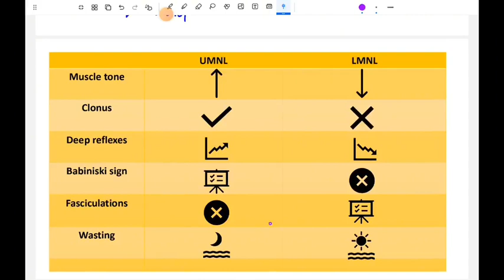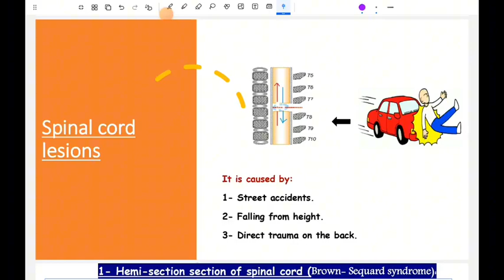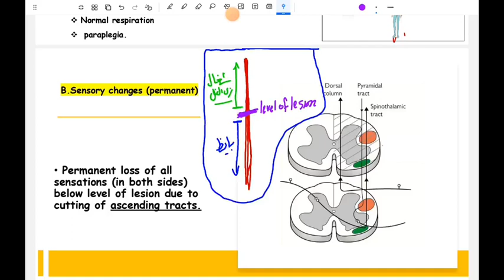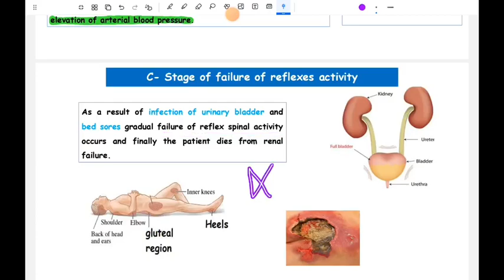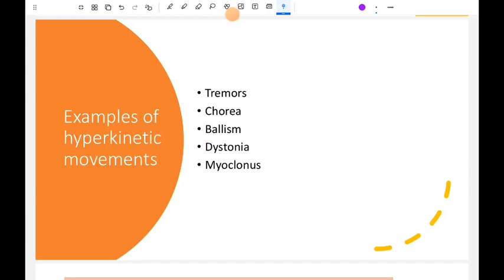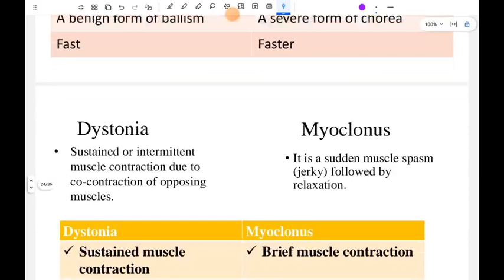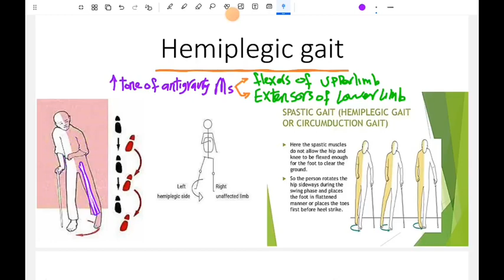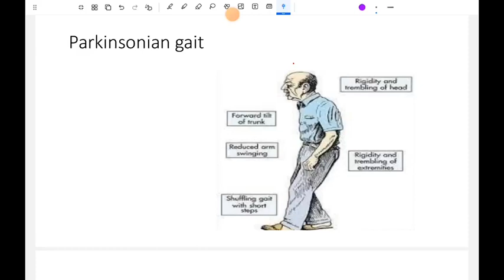TUT 3 - Physiology - CNS 42